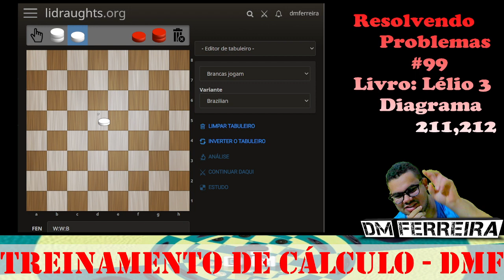Resolvendo Problemas de Damas #99 | Treinamento de Calculo | Livro Lélio 3